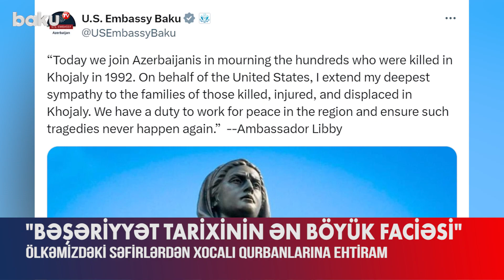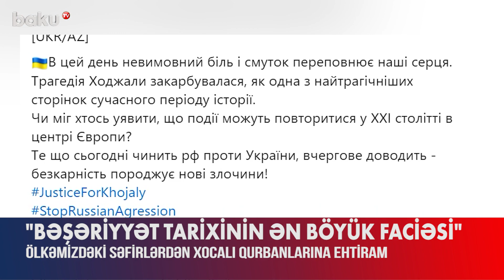ABŞ və Ukraynanın səfirləri xalqımıza başsağlığı verdi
ABŞ-nin ölkəmizdəki səfiri Mark Libbi Xocalı soyqırımının 32-ci ildönümü ilə əlaqədar Azərbaycan xalqına başsağlığı verib.
“Bu gün Azərbaycan xalqının kədərini paylaşaraq 1992-ci ildə Xocalıda qətlə yetirilən yüzlərlə insanın xatirəsini yad edirik. Mən ABŞ-nin adından Xocalıda həlak olanların ailələrinə dərin hüznlə başsağlığı verir və Xocalıdan olan məcburi köçkünlərin kədərini bölüşürəm. Regionda sülh naminə çalışmaq və bu kimi faciələrin bir daha təkrarlanmamasını təmin etmək borcumuzdur”.
“Bu gün Xocalı faciəsinin qurbanlarını bütün azərbaycanlılarla birgə yad edirəm. Allah rəhmət eləsin!”.
Bundan başqa, Xorvatiyanın Azərbaycandakı səfirliyi də paylaşım edərək soyqırımı qurbanlarının xatirəsini ehtiramla yad edib.
Ukraynanın Azərbaycandakı səfiri Vladislav Kanevski də ölkəmizə qarşı törədilən bu faciəyə səssiz qalmayıb: "Bu gün qəlbimizi təsvirolunmaz ağrı və kədər doldurub. Xocalı faciəsi bəşəriyyət tarixinə ən faciəli səhifələrdən biri kimi həkk olunub. Kimsə 21-ci əsrdə Avropanın mərkəzində bu hadisələrin təkrarlana biləcəyini təsəvvürünə gətirə bilərdimi?”.